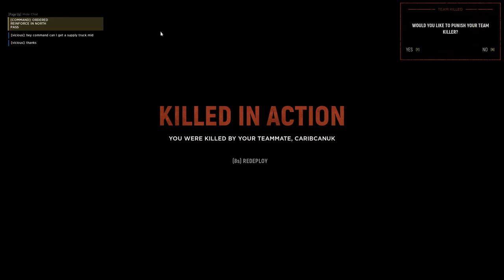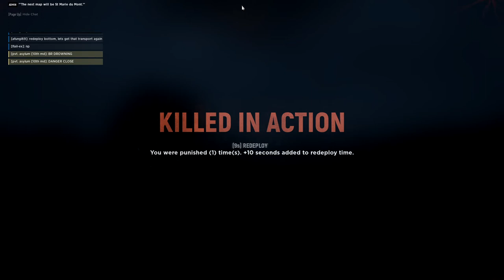Hell Let Loose Death Reel: Tanker Edition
Special Tanks to the crew (in order of appearance):

MrMikeX
Robopienie
Norsk Berserkr (a.k.a. Norwegian Fury)
unitedkiller
Deadmeat NPA
Cossack Crusader (a.k.a. Australian Fury)
Arie
Wonk (a.k.a. Sousaphone)
baconprison

May they rest in pieces.

2:43:10
4:01:08
4:13:12
4:23:40
4:58:04
5:04:01
5:23:04
5:32:53

1:45:34

1:17:13
2:10:46
2:43:00

0:34:07
0:49:02
1:06:20
2:41:24

1:59:35
2:20:23
2:41:45
3:43:58

1:21:43
1:32:05
1:46:52
4:22:39
4:36:20
4:41:35
5:02:40

1:35:56
2:03:44

1:00:04
1:21:34
1:32:29
1:45:51
1:56:45

1:07:53
1:19:01
2:10:56
2:18:21
2:26:20
3:10:11
3:31:11

0:08:37
0:17:26

0:34:29
0:56:08
1:06:56
1:14:54
2:09:05
2:23:14
2:39:49

0:33:12
3:10:44
3:23:10

0:28:15
1:36:03
1:44:01
1:55:42